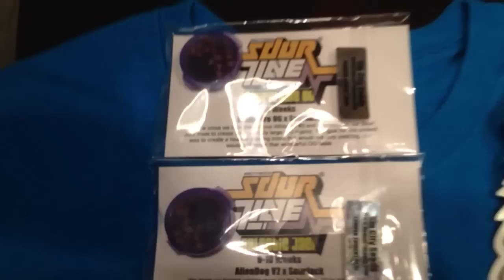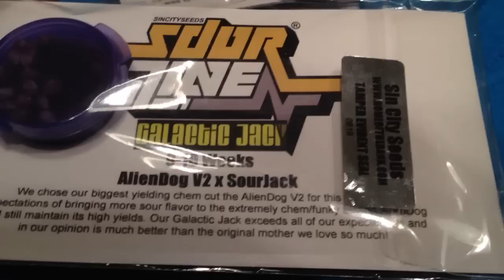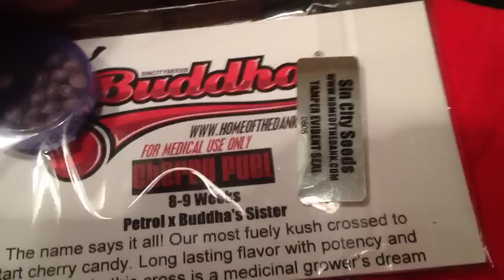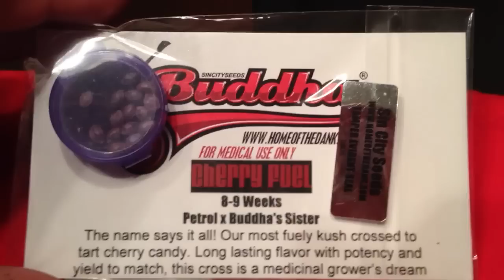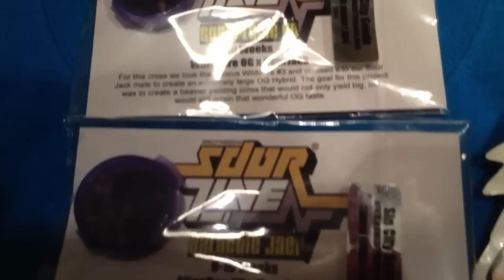Sin City seeds Homeofthedank.com prize pack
18+ only. Big hit contest 1st place prize pack from sincity seeds and homeofthedank.com Cherry fuel, Galactic jack, SourflameOG & Sour cherry kush. Shirts and stickers also. Thanks a lot. Love the contest and love the gear sincity offers.